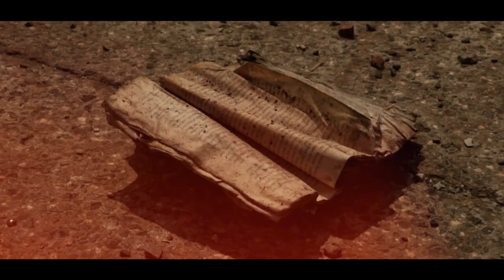THEODORE MOON FEAT. SINKS - PENDULUM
Prod by Matt Lo

Mixed By Able8
Filmed By Must Volkoff